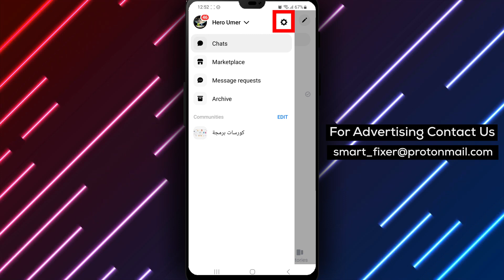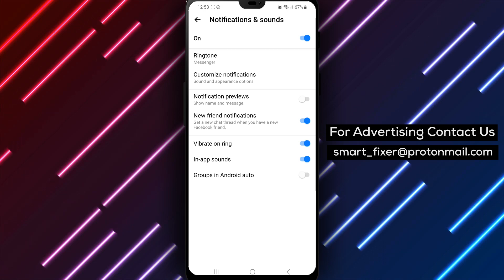How To Hide The Previews Of A Received Message From Facebook Messenger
Learn how to hide the previews of received messages in Messenger with this comprehensive guide. Keep your conversations private and discreet with these simple steps!

Step 1: Download the Messenger app from the Play Store by searching for "Facebook Messenger."
Step 2: Tap on the chat bubble icon with a sideways lightning bolt and a gradient between purple and blue.
Step 3: Install the app and sign in to your account.
Step 4: Tap on the three stacked lines in the top left corner of the screen.
Step 5: Tap on the gear icon to access the app's settings.
Step 6: Scroll down to the "Notification & Sounds" option in the preferences section.
Step 7: Turn off "Notification Preview" by tapping on it.

By following these simple steps, you can hide the previews of received messages in Messenger.

If you haven't downloaded the Messenger app yet, head to the Play Store now and search for "Facebook Messenger." Tap on the chat bubble icon, install the app, and sign in to your account. Then, access the settings by tapping on the three stacked lines and the gear icon. Scroll down to "Notification & Sounds" and turn off "Notification Preview."

Keep your conversations private and enjoy a discreet messaging experience with Messenger! If you have any questions or suggestions, leave them in the comments below.